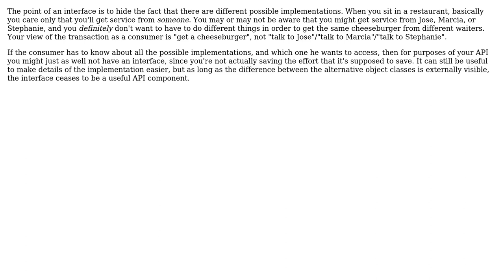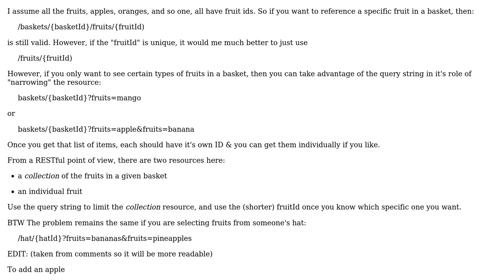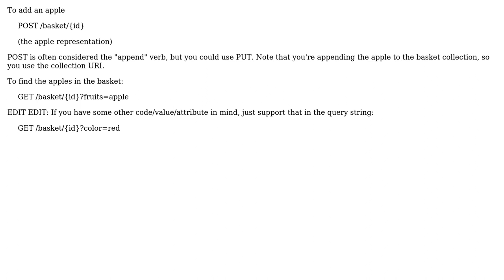Software Engineering: How to design routes for generalized/specialized resources? (3 Solutions!!)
Software Engineering: How to design routes for generalized/specialized resources?

With thanks & praise to God, and with thanks to the many people who have made this project possible! | Content (except music & images) licensed under CC BY-SA | Music | Images & others | With thanks to user Tarken user sea-rob user Mike Partridge user Kilian Foth and the Stack Exchange Network Trademarks are property of their respective owners. You are responsible for your own actions.